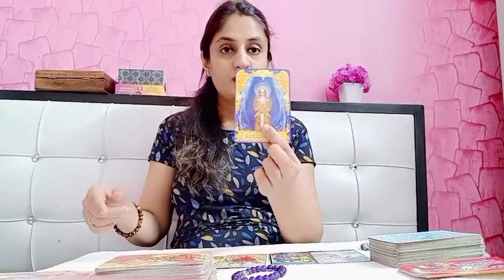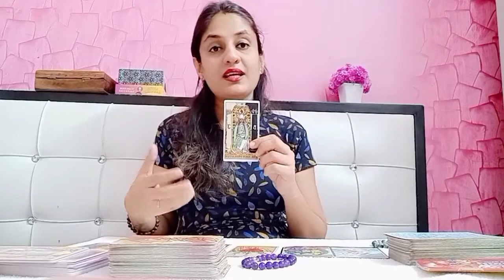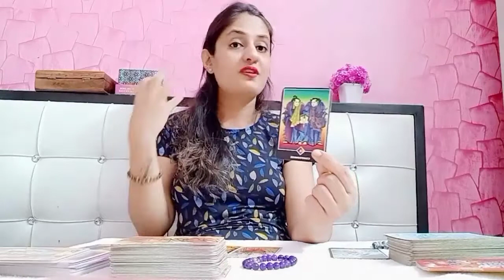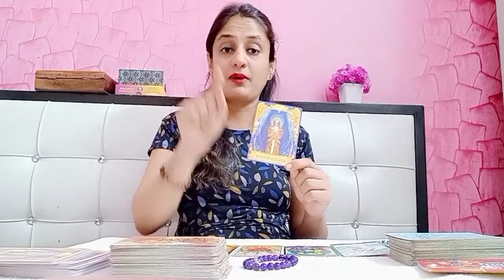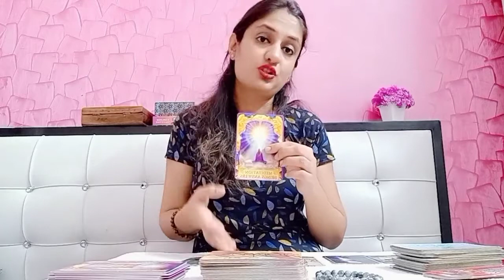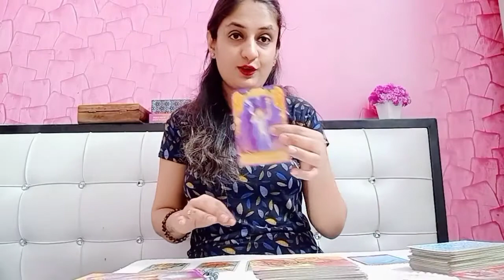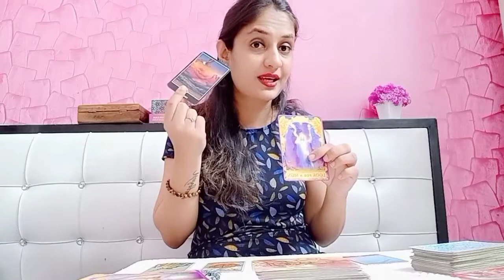WILL THEY COME BACK?💔NO CONTACT: WO KIA SOCH RAHE HAI ABHI-TIMELESS